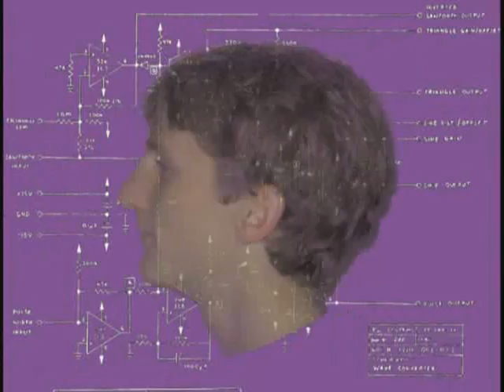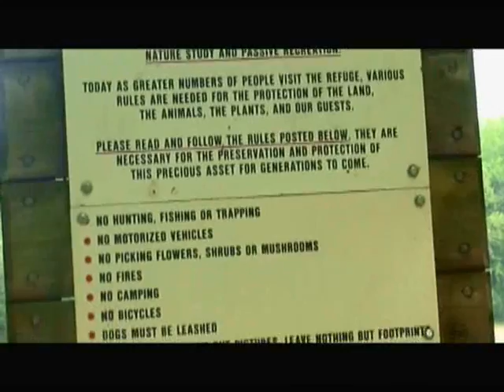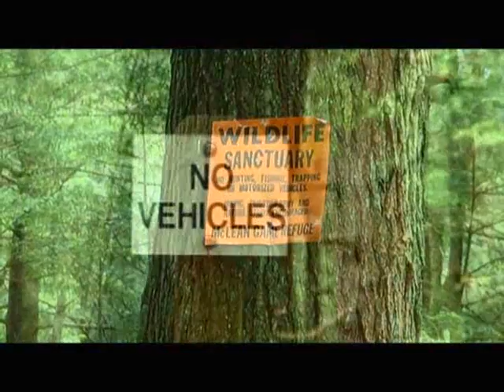Ben B the Bio Guy (Part 1)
The first installment of the Bio Vid.

Tags: Biology Huttig Bio Vid Video Viedo Vdieo Viddy Bilogy Byology Guy Bill Nye Biplpgy Biologt Simsbury High School SHS Sullivan Petrina Zalaski Gaver Dave_da_butcher mrwiddim widdim bountyhunterx bounty hunter x bountyhunterx123 funny environment silly spoof make fun of lol lawl lolz lulz rofl funni lawlz hehe heh haha hah great amazing public andrew taylor travis swain kyle maguire ben bailey flower biovid ct Connecticut sophomore advanced placement nature natural water treatment golf course stream river Billnye overnorished yankee fan  gatorade hunter croc crocodile hunter steve erwin